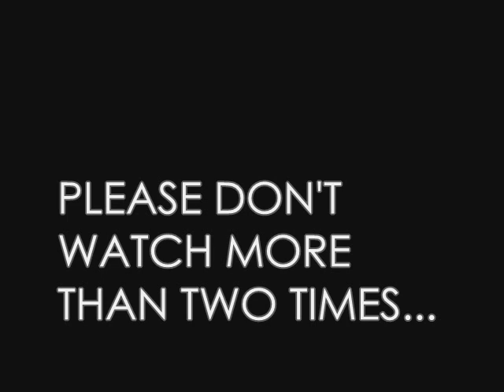Mogaji - The Taukey (Tamil Short Film)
A silly six minutes short film we shot in less than two hours. Just having fun. Expect no mind bending storyline or life changing moral values. Just watch it cause you got nothing better to do.